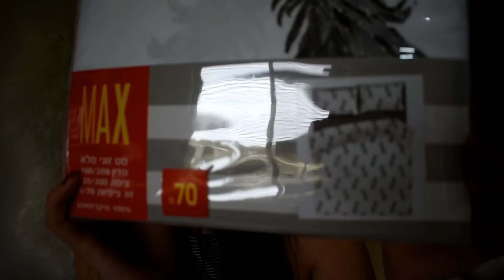HOME DECOR HAUL | הול קניות | מוצרים לבית ממקס סטוק | הדר כהן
***מומלץ לצפייה באיכות HD***

לראשונה בערוץ הול מוצרים לבית :)
ביקרתי בסניף מקס סטוק בבאר שבע וקניתי כמה פריטים שווים והחלטתי לשתף אתכם במציאות השוות.

אני הדר כהן ואני יוטיוברית אופנה. אם אהבתם את הסרטון אתם מוזמנים להרשם לערוץ ולבקר אותי באתר הבית, באינסטגרם ובסנאפצ'אט :)